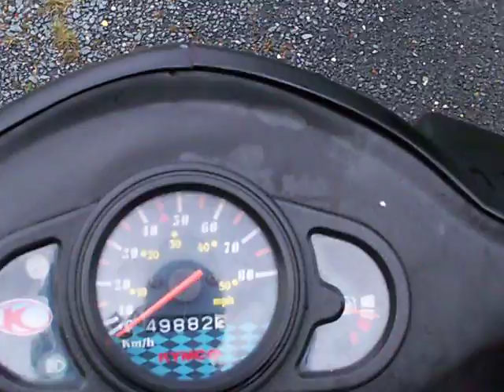..rrrrumble...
..rumbling stock agility 50 4t engine...